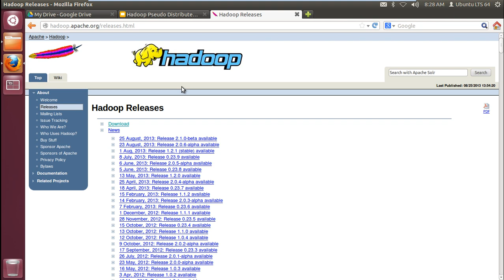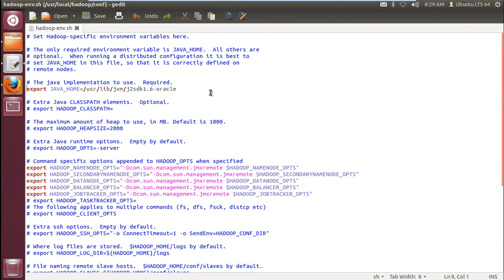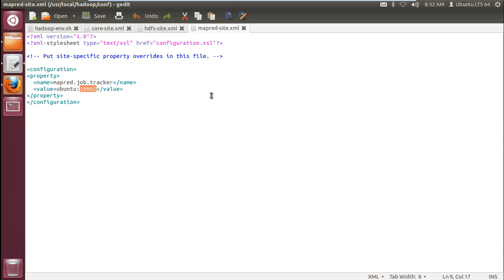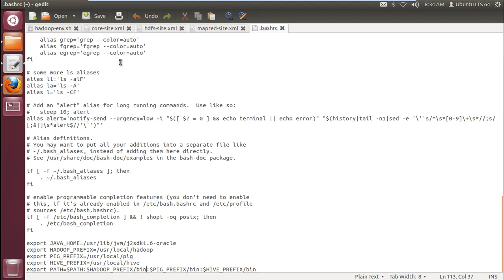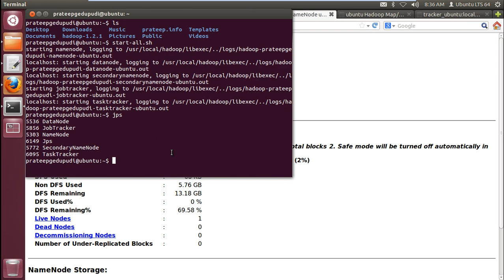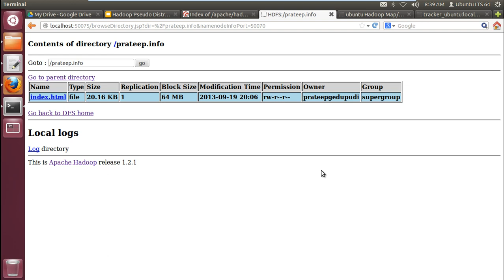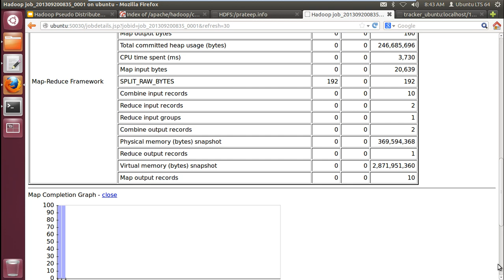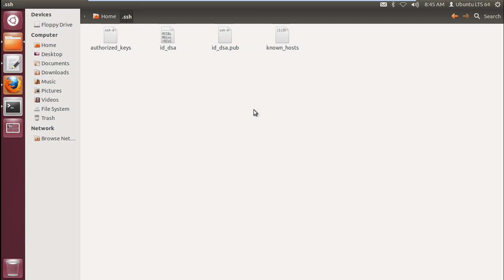How to setup Apache Hadoop in pseudo distributed mode with a simple use case demo in 15 min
pseudo-distributed mode is where each Hadoop daemon runs in a separate Java process.